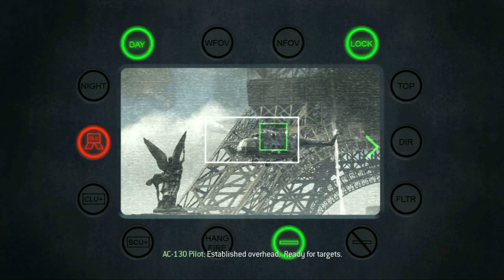Call Of Duty Modern Warfare 3 || IRON LADY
Mission :
IRON LADY